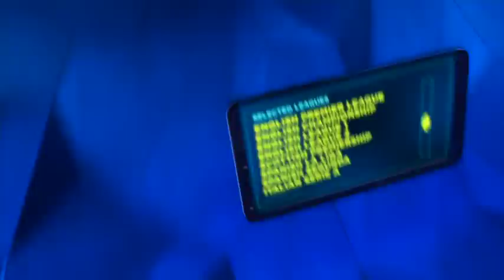JOE GALLAGHER (IN TEXAS) *UNCUT* ON CANELO v SMITH, BROOK DEFEAT TO GOLOVKIN, DOM INGLE & EUBANK JR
JOE GALLAGHER (IN TEXAS) UNCUT ON CANELO v SMITH, BROOK DEFEAT TO GOLOVKIN, DOM INGLE, EUBANK JR & THE PRESS

EXTENDED INTERVIEW BY KUGAN CASSIUS